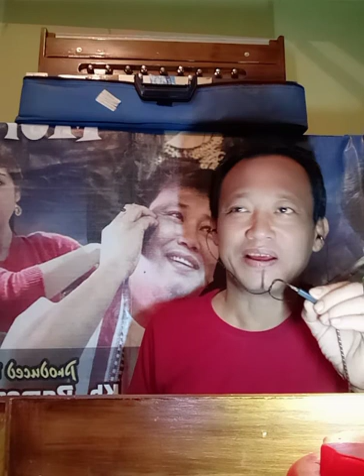Tujhse naraj nahi, Subinoy singha